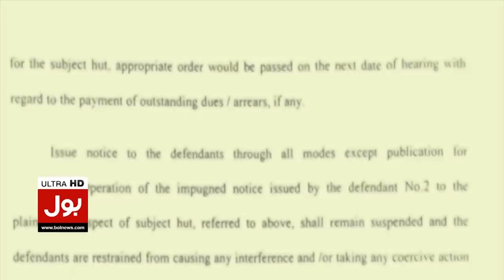Siraj ul Haq Reaction On Imran Khan Arrest | PTI Protest Against Shehbaz Govt | Breaking News